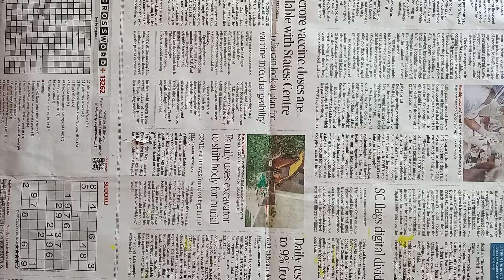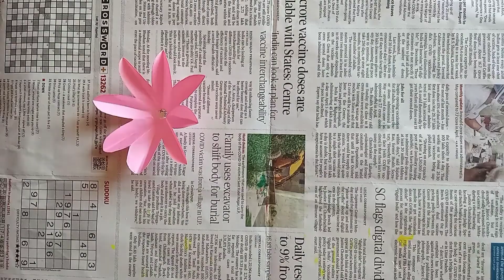How to make a paper flower | DIY | by using origami paper | simple flower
In this video we can learn how to make simple easy flower by using origami papers..